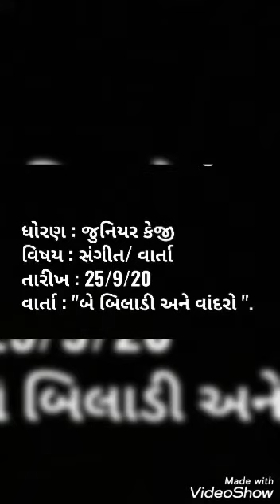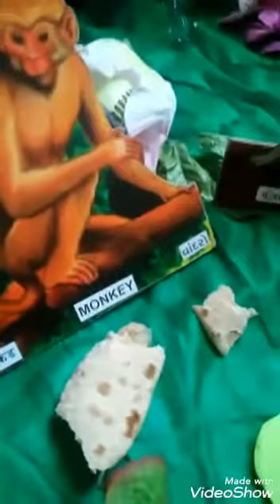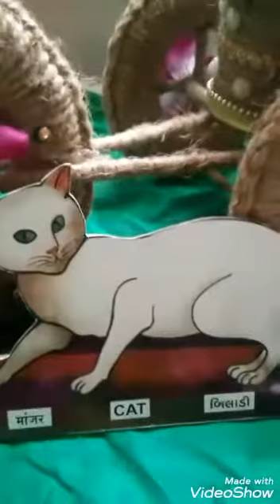તારીખ:25/09/20 માધ્યમ: ગુજરાતી ધોરણ: જુનિયર કેજી વિષય: વાર્તા વાર્તા : બે બિલાડી અને વાંદર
તારીખ:25/09/20
માધ્યમ: ગુજરાતી
ધોરણ: જુનિયર કેજી
વિષય: સંગીત / વાર્તા
વાર્તા : "બે બિલાડી અને વાંદરો ".
નામ: નાકરાણી જૈમિની